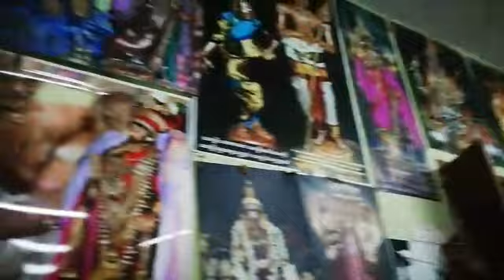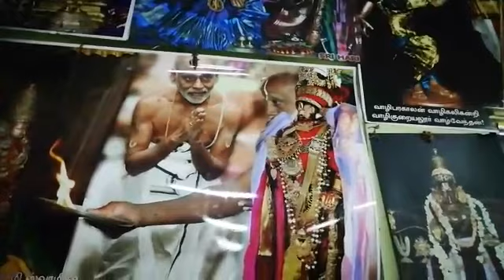May 16, 2022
Sri varadharaaja Perumal Garuda seva bajana at kanchiburam Sri Anna paadasala